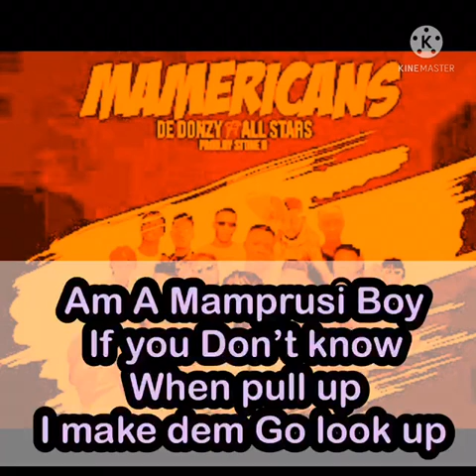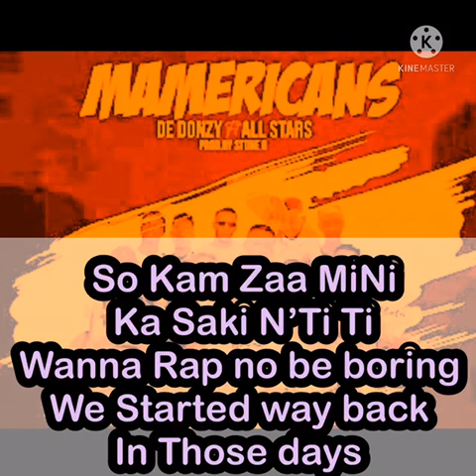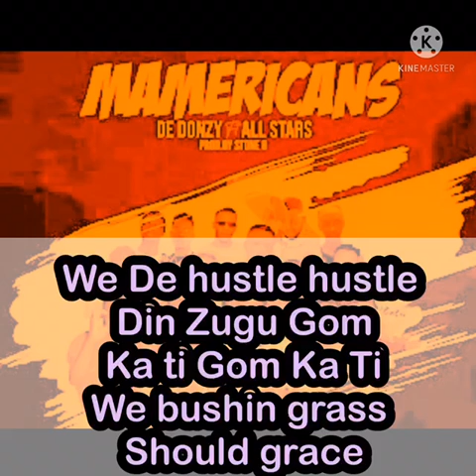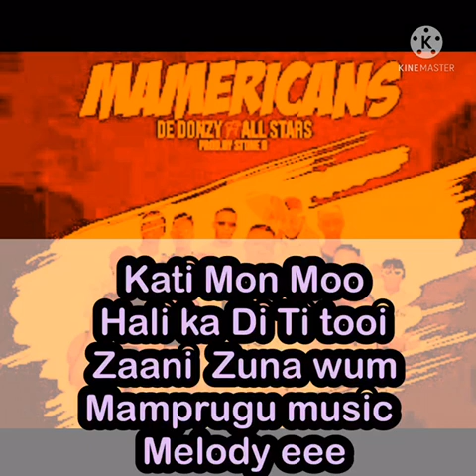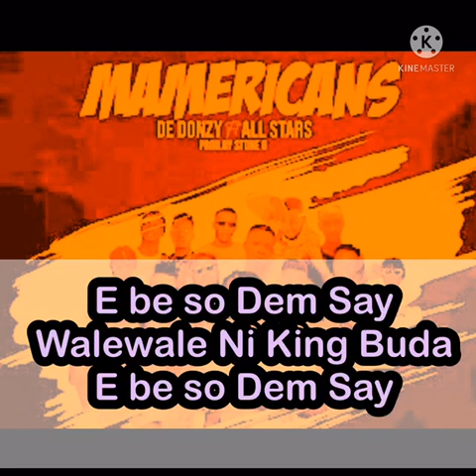Striker De Donzy_ Mamerica Lyrics Video